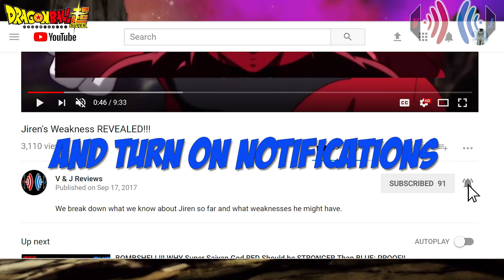FRIEZA'S FINAL ACTION IN THE TOURNAMENT OF POWER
What is next for Frieza?